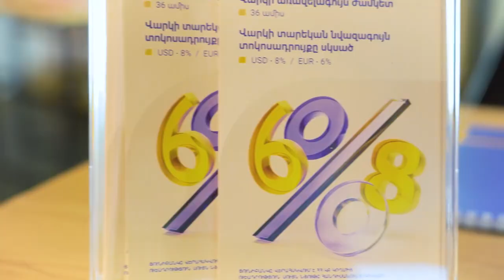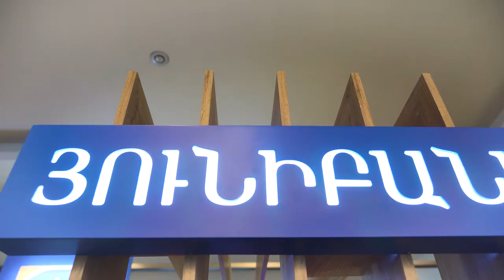Յունիբանկը TOON EXPO 2023 անշարժ գույքի և շինարարության խոշորագույն միջազգային ցուցահանդեսին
Յունիբանկն ակտիվ աշխատում է շինարարական կազմակերպությունների հետ` առաջարկելով ինչպես բիզնես վարկավորման լայն հնարավորություններ, այնպես էլ՝ հիփոթեքային վարկավորման արտոնյալ պայմաններ և բացառիկ նախագծեր:
Յունիբանկը վերահսկվում է ՀՀ Կենտրոնական բանկի կողմից: